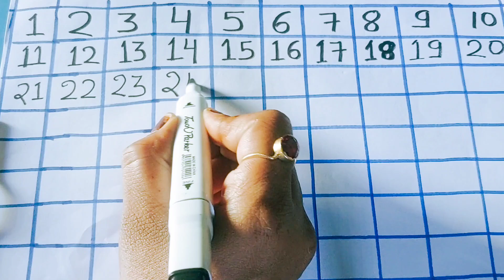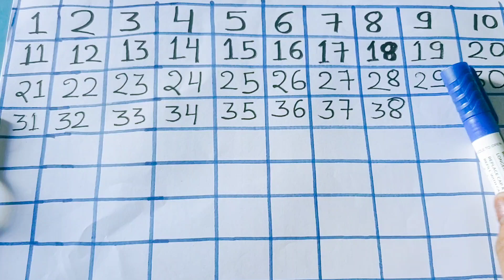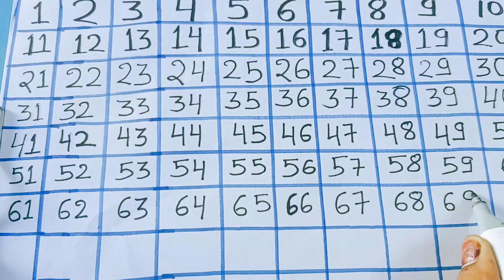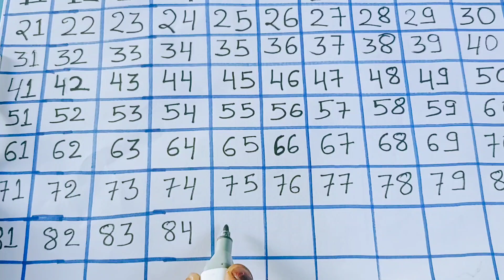Kids learn 1to100 counting | kids video | learn counting numbers | 1-20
mountain name
mountain name in india